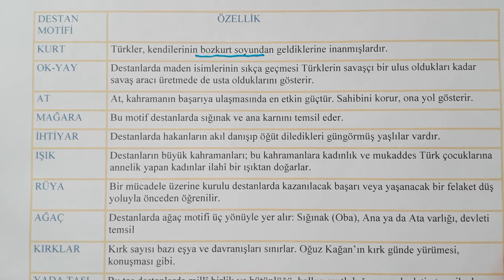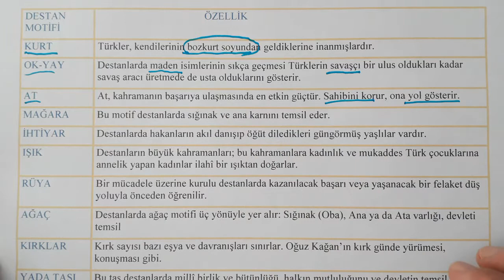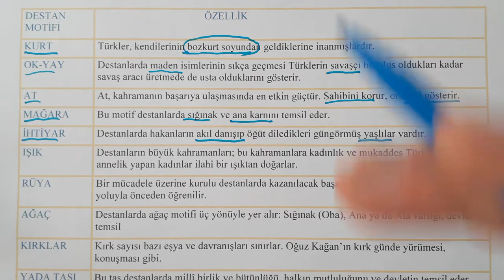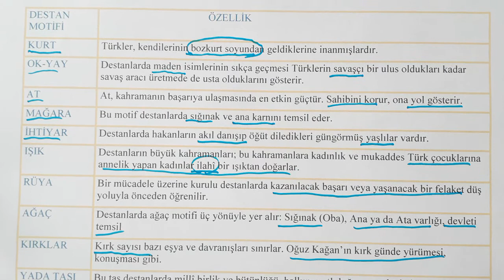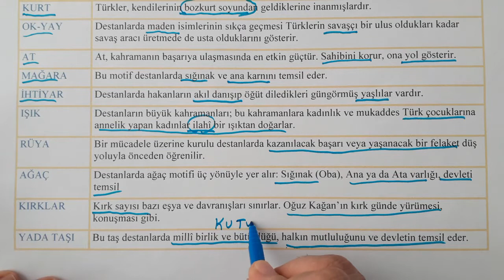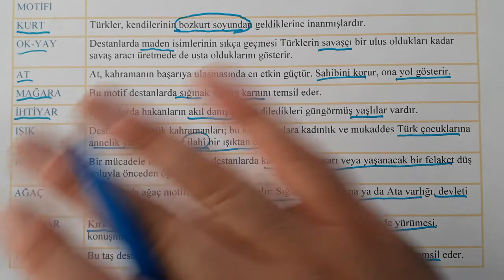TÜRK DESTAN MOTİFLERİ & DESTANLARDA KULLANILAN MOTİFLER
Merhaba arkadaşlar, bu videomuzda daha önce ÖSYM tarafından sorulmuş destan motifleri ile ilgili geniş bir bilgi verdim.

KURT Türkler, kendilerinin bozkurt soyundan geldiklerine inanmışlardır.

OKYAY Destanlarda maden isimlerinin sıkça geçmesi Türklerin savaşçı bir ulus oldukları kadar savaş aracı üretmede de usta olduklarını gösterir.

AT At, kahramanın başarıya ulaşmasında en etkin güçtür. Sahibini korur, ona yol gösterir.

MAĞARA Bu motif destanlarda sığınak ve ana karnını temsil eder.

İHTİYAR Destanlarda hakanların akıl danışıp öğüt diledikleri güngörmüş yaşlılar vardır.

IŞIK Destanların büyük kahramanları; bu kahramanlara kadınlık ve mukaddes Türk çocuklarına annelik yapan kadınlar ilahî bir ışıktan doğarlar.

RÜYA Bir mücadele üzerine kurulu destanlarda kazanılacak başarı veya yaşanacak bir felaket düş yoluyla önceden öğrenilir.

AĞAÇ Destanlarda ağaç motifi üç yönüyle yer alır: Sığınak (Oba), Ana ya da Ata varlığı, devleti temsil

KIRKLAR Kırk sayısı bazı eşya ve davranışları sınırlar. Oğuz Kağan’ın kırk günde yürümesi, konuşması gibi.

YADATAŞI Bu taş destanlarda millî birlik ve bütünlüğü, halkın mutluluğunu ve devletin temsil eder.